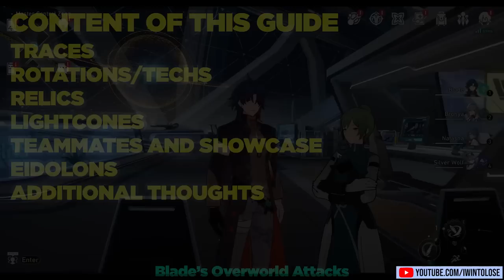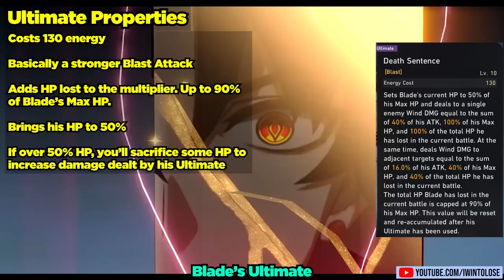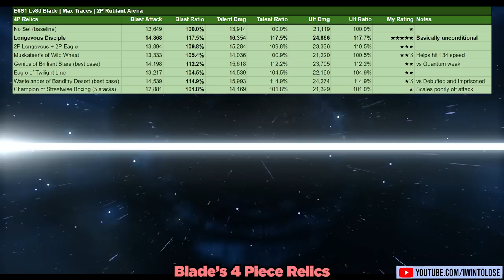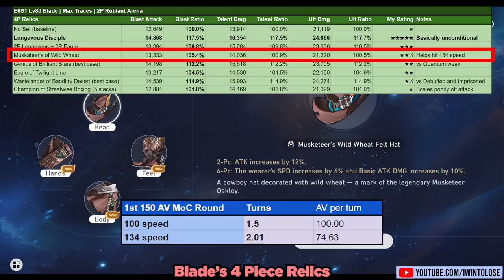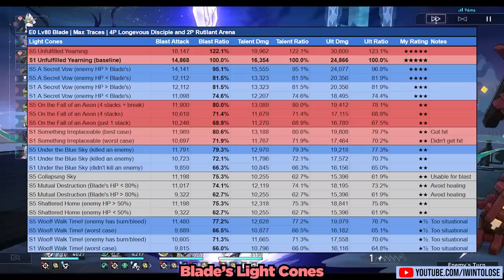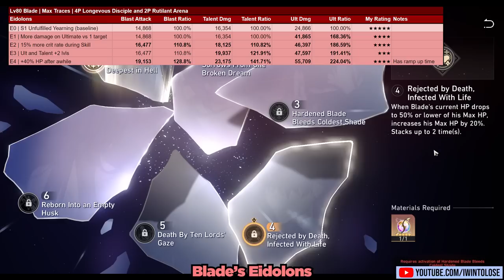Ultimate Blade Guide! Best Builds, Teams, Light Cones, and Showcase! Honkai: Star Rail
Version 1.2 is here for Honkai Star Rail and that means a new character and a new guide for said character! Blade is the newest Wind Destruction DPS character. In this video, I go over his best relics, light cones, teammates, rotations, and a showcase of him at Eidolon 0 Superimposition 1 (E0 S1).

0:00 | Intro and Content
0:54 | Kit and Traces
4:26 | Playstyle and Sample Rotation
6:58 | Relics and Stat Priority
10:14 | Light Cones
11:35 | Teammates Part 1
13:33 | E0S1 Showcase
15:23 | Teammates Part 2
16:17 | Eidolons
17:45 | Closing Statements